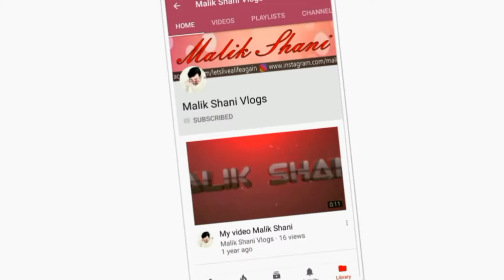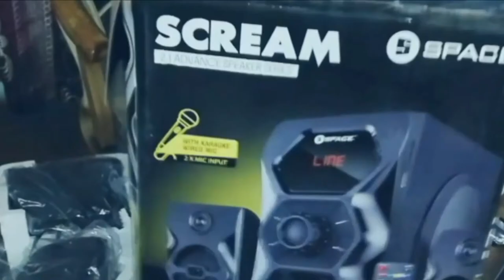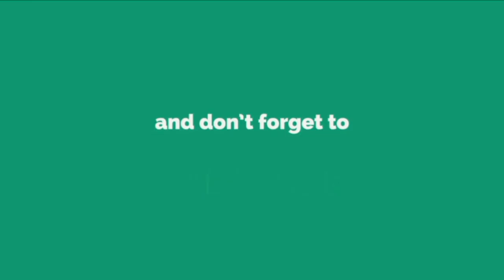Space Tech SCREAM 2.1 Speakers SC-921S / Unboxing & Review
In this video i will unbox the Space Tech SCREAM  2.1 Speakers SC-921S with Microphone